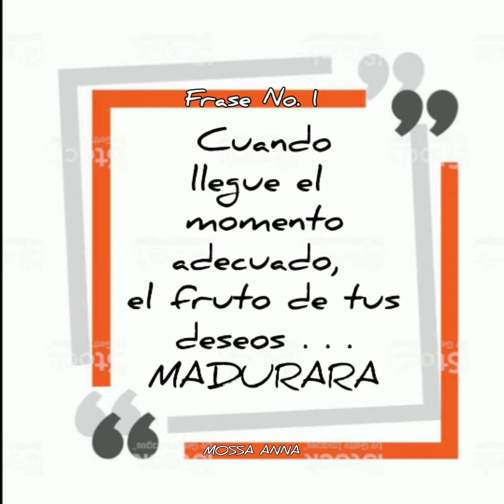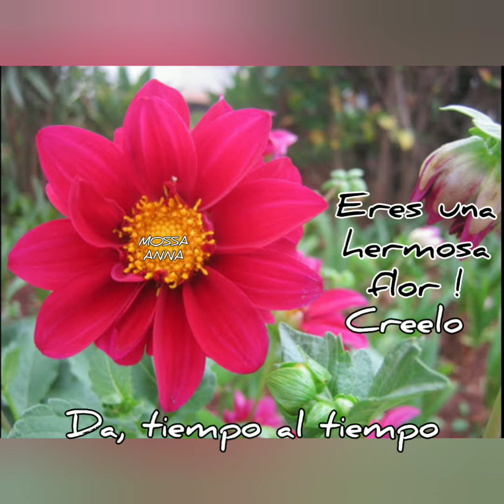BÁLSAMO PARA EL ALMA | FRASES SEMANALES | (No. 1) 🤗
BÁLSAMO PARA EL ALMA | FRASES PARA QUE TÚ SEMANA SEA MARAVILLOSA !!! CAMBIA EL CHIP 💪
MOTIVANDO ANDO 👌
SALUDOS 👋 AFECTUOSOS PARA TODOS, DESDE MÉXICO 🇲🇽